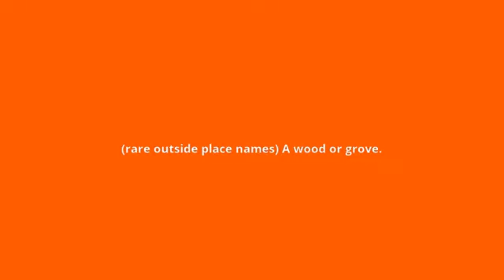what is the meaning of hurst.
what hurst means:
(rare outside place names) A wood or grove.